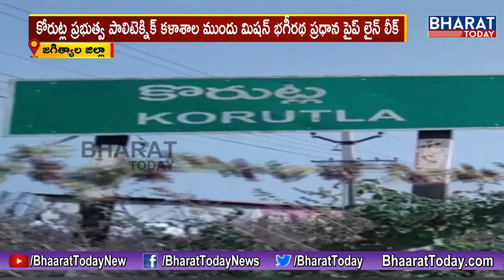Huge Water Leakage | Due to Mission Bhagiratha Pipe Line Bursts || Jagtial